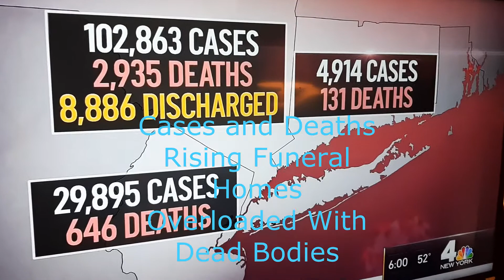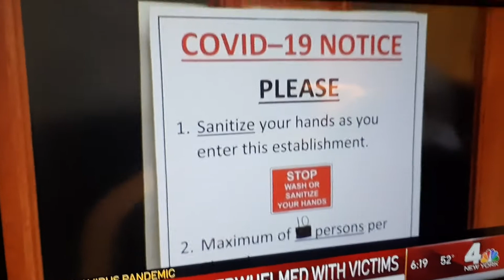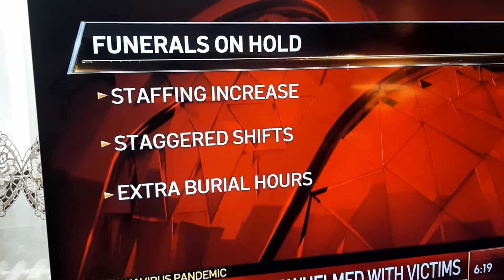Cases and Deaths Rising. Funeral Homes Overloaded With Dead Bodies.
The cases of coronavirus have been rising in the state of New York especially in New York City. The death toll is also rising. And funeral homes are now overloaded with dead bodies. Bodies are packed all over the place. Catholic cemeteries had to extend burial times and churches open early starting at 8 AM. We have never seen anything like this in our lifetime.